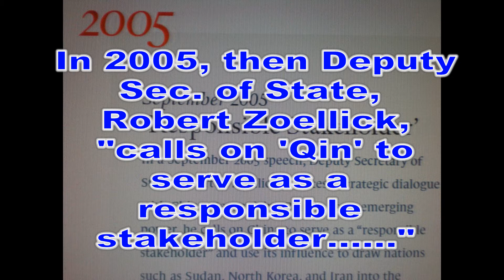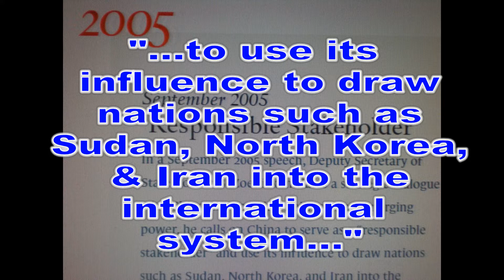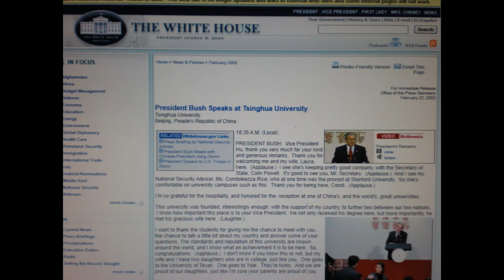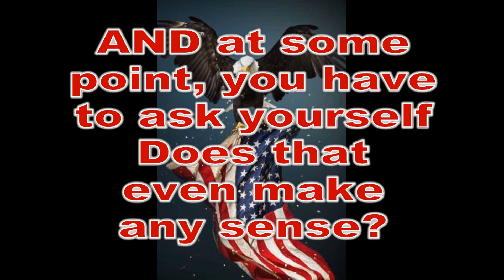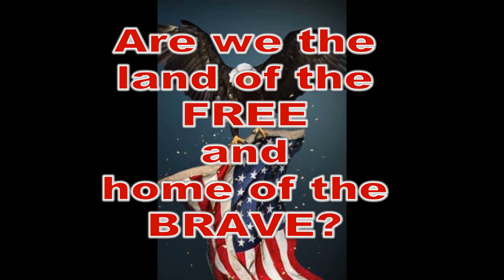"Qin's" Rise to PNTR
"Qin's" rise to PNTR. How many previous administrations aided "Qin"? How many previous administrations did NOT hold to protecting the US?